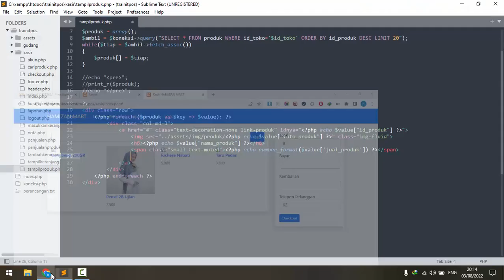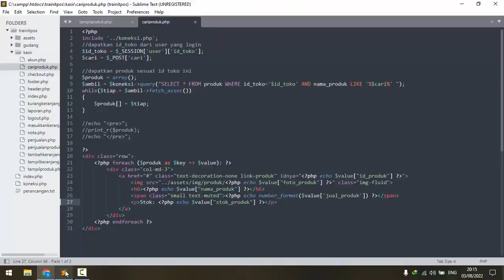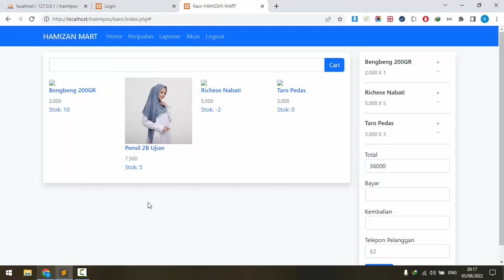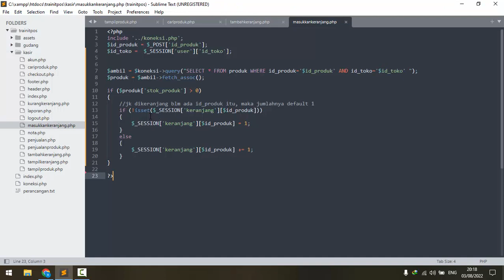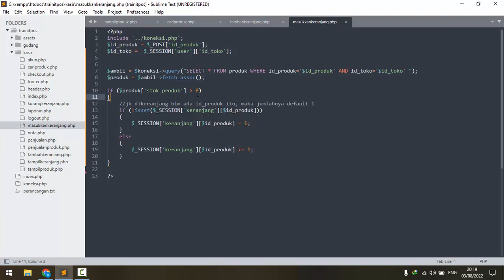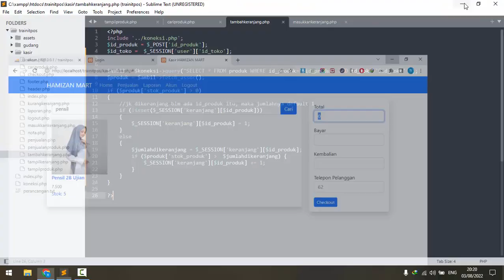Tutorial Membuat Aplikasi Kasir - 16 validasi stok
Assalamualaikum
Alhamdulillah, kami melanjutkan video tutorial dengan playlist baru, yaitu membuat aplikasi kasir.

video ke 16 ini berisi materi:
- validasi stok

video tutorial dibuat tanpa edit, sehingga secara manusiawi pasti benar. ikuti video tutorial sama persis dengan yang ada di video tanpa improvisasi.

bila mengalami kendala, bisa post pertanyaan di group facebook (semoga rekan lain bisa  membantu)

bila anda wiraswastawan dan tertarik  ingin pakai aplikasi ini, bisa  dm ke wa saya 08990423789